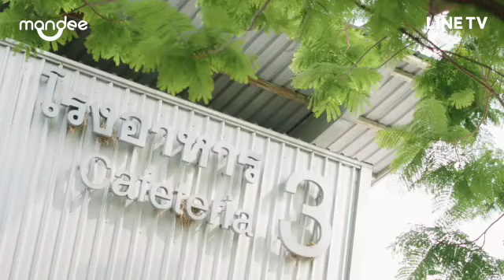Saifahzone Episode 1 in English Sub